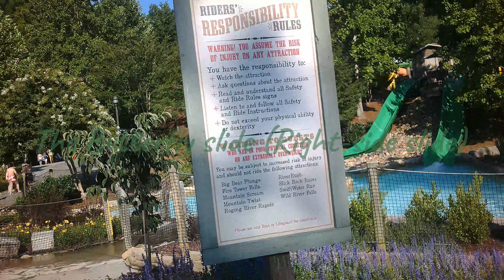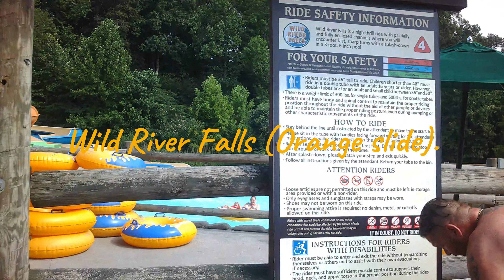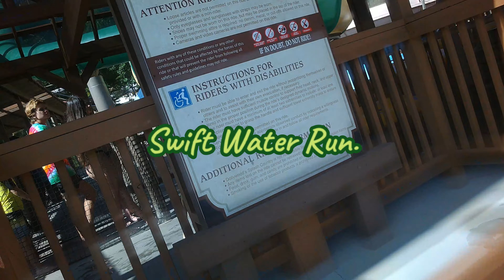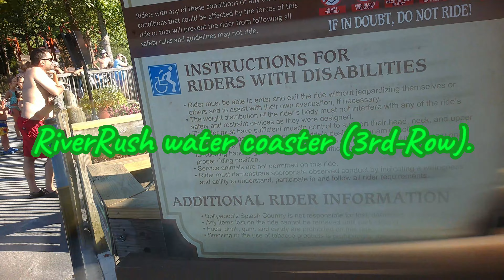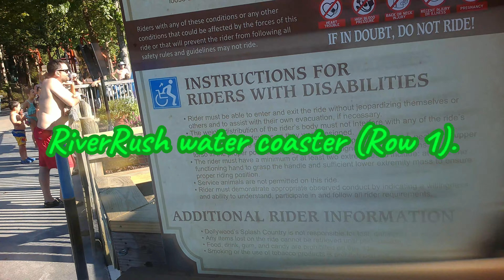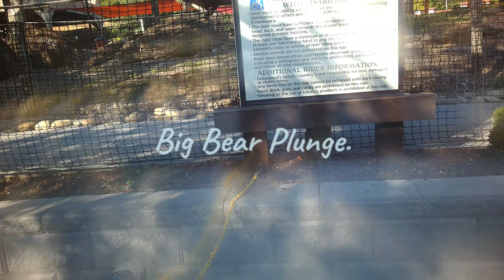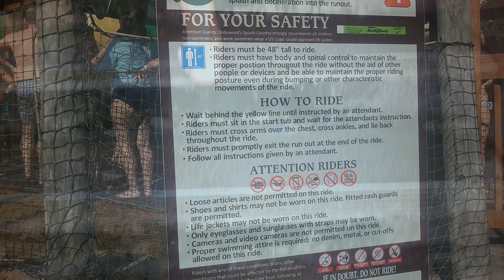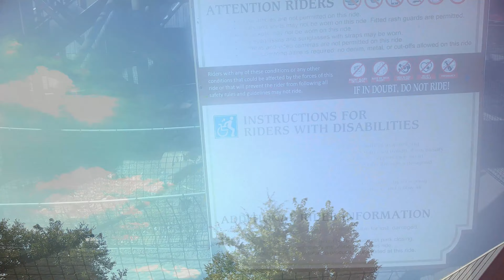Dollywood Splash Country All Waterslide POVs 4K 30FPS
Note: Some POVs might have be blurry since my camera lens that I used for this video is pretty small. Some POVs might look better than others, but I wanted to try something new and bring my camera to the water park as well. I also was trying to wipe off my camera lens, but since I was soaked it really didn’t help. Sorry if some of the videos did not look that good. Next time I’ll try and bring a lens wipe with me, and use it so the videos don’t turn out blurry.